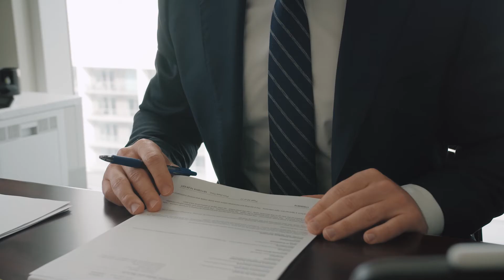James L. Ferraro, Jr. - Asbestos and Mass Tort Lawyer in Florida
As the child of two attorneys, James developed a passion for law at an early age. After graduating from the University of Miami School of Law and being admitted to the Florida Bar, James joined his father's firm, The Ferraro Law Firm, where he focuses his practice on mesothelioma and asbestos litigation, and mass tort claims.

The Ferraro Law Firm has a nationwide reputation for handling asbestos, mesothelioma, and environmental toxic tort lawsuits. We represent clients in every state.

For an immediate Free Consultation please complete our free consultation form and one of our attorneys will contact you or call .